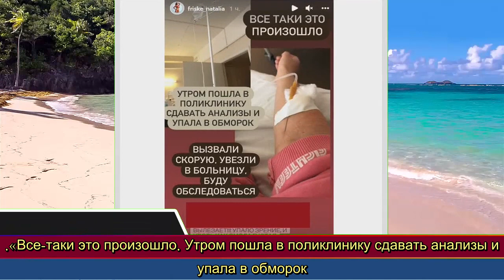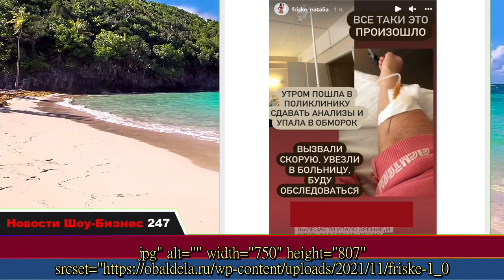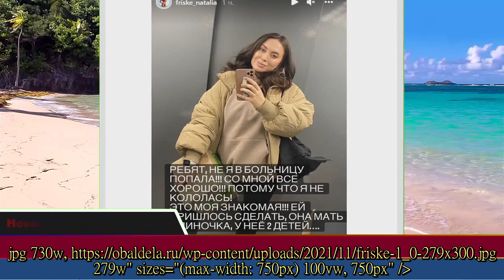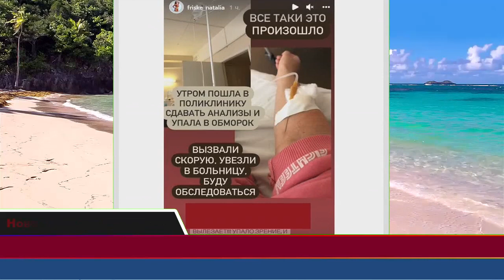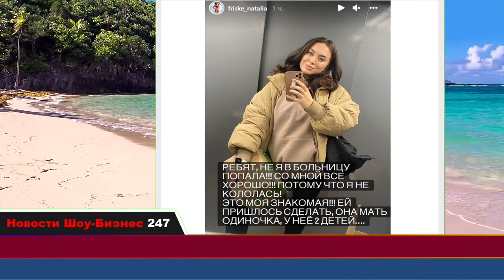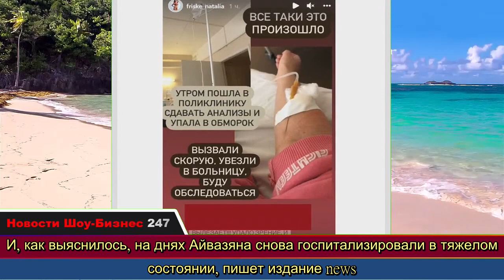Сестра Фриске сообщила о проблемах со здоровьем, муж Дубовицкой госпитализирован в тяжелом состоянии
Последние новости о звездах российского и мирового шоу-бизнеса. Личная жизнь звезд, скандалы, сплетни.